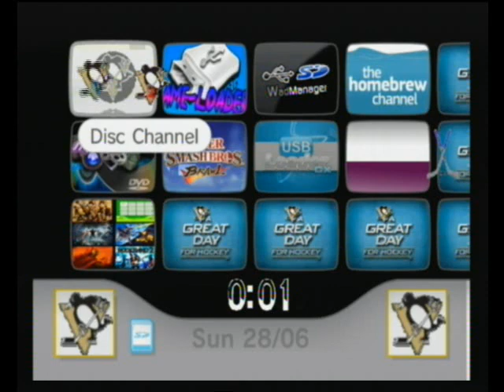Pittsburgh Penguins Wii Theme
all themes over at wadder.net